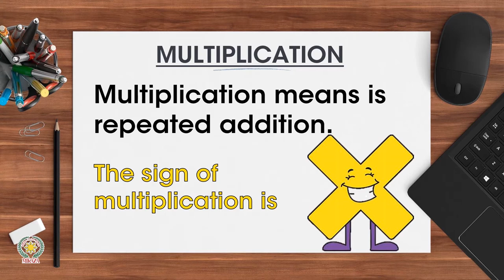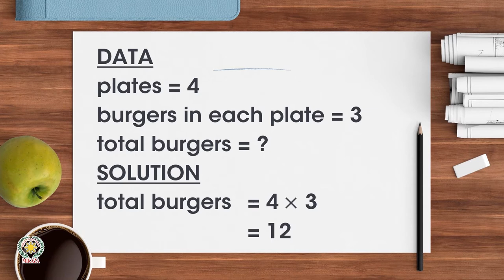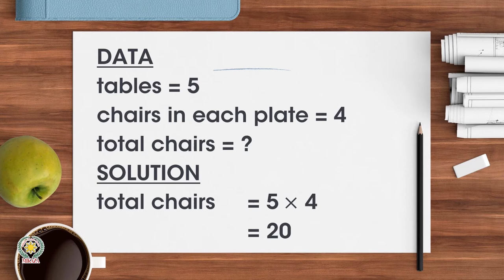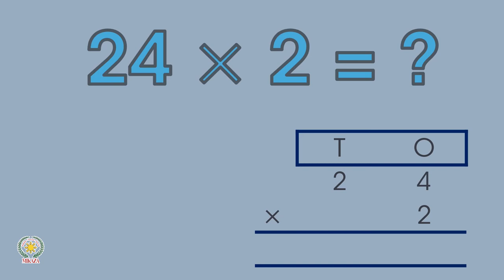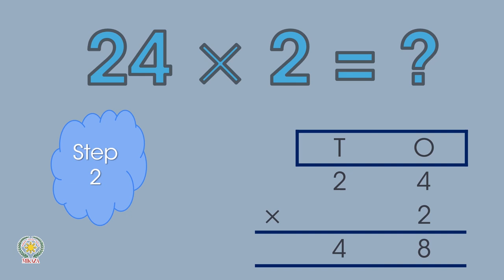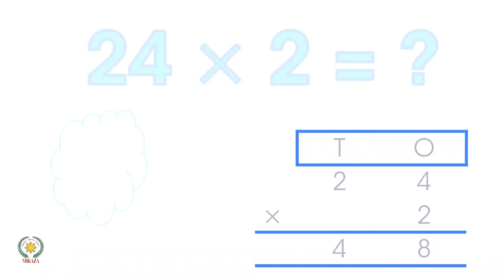Basic Multiplication | Maths Carnival | MIKAZA Phil Pak School Khairpur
In this video, we will cover one-digit multiplication.